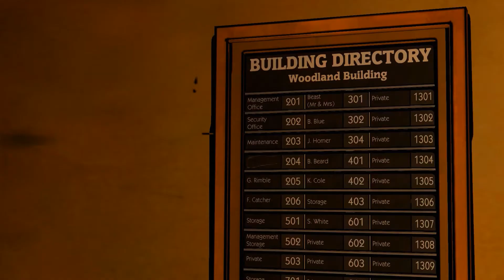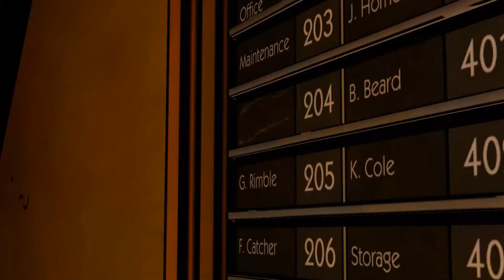The Wolf Among Us (Episode 1) - Part 2: Murder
In this episode Snow White, the assistant to the Director of Operations of Fabletown, pays a visit to Bigby, and tells him about a grizzly murder.

From "The Wolf Among Us", developed by Telltale Games.